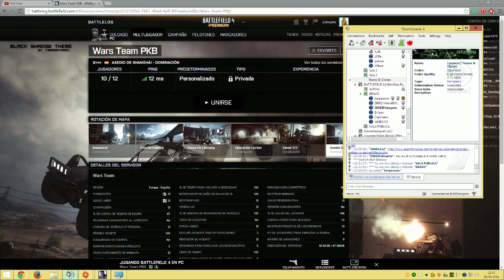Amanecer - Ronda 2 - NSB VS PKB